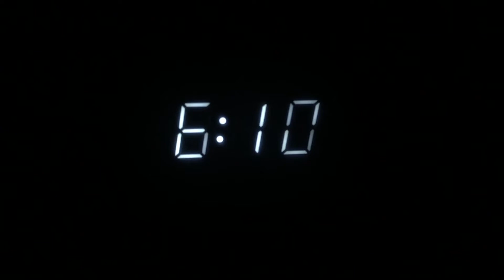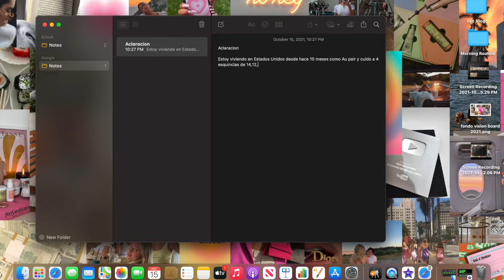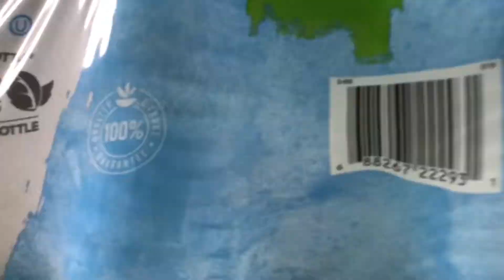De gringa, pero a que costo?/ Morning Routine realista + Au Pair life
Alguna vez se han preguntado ¿cómo es realmente un día en la vida de una Au Pair, cuál  es su morning routine, que hace, que no hace, etc? Estoy muy feliz de poder compartirles un día conmigo viviendo en gringolandia y espero que les guste!

♡Edad: 20

Have you ever wondered how is a realistic day in the life of an Au Pair, how's their morning routine, what they do and don't? I'm very happy to share with you a day in my life in gringolandia, hope you like it!